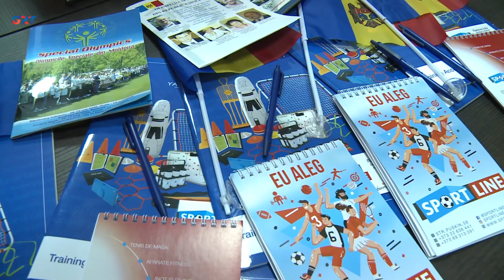Футболистки из Копчака готовятся к Всемирным Специальным Олимпийским играм в Берлине